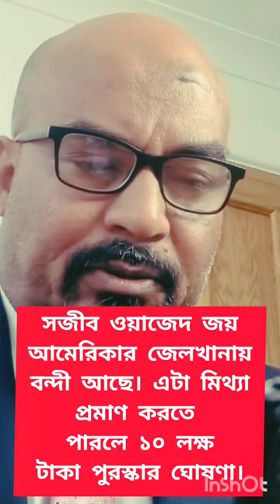Sajeeb Wazed Joy